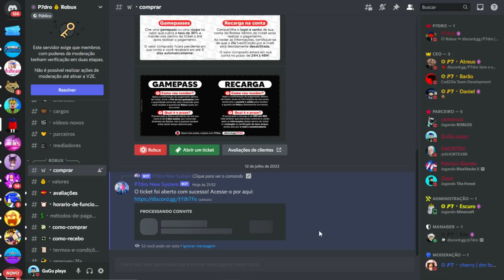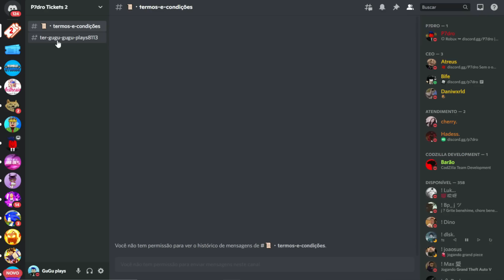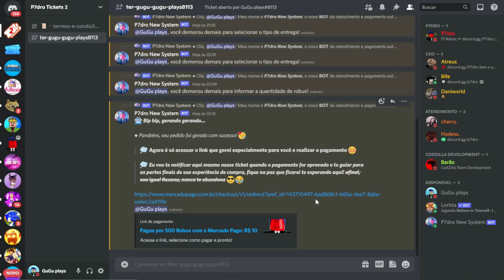RÁPIDO! ESSE NOVO CÓDIGO SECRETO VAI QUEBRAR O CLICKER SIMULATOR...